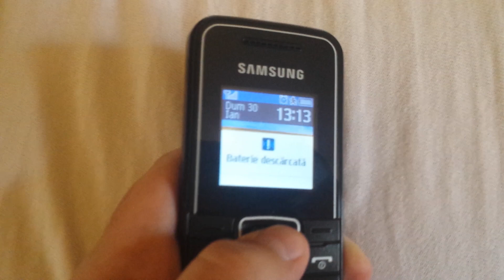Spamming Battery Low